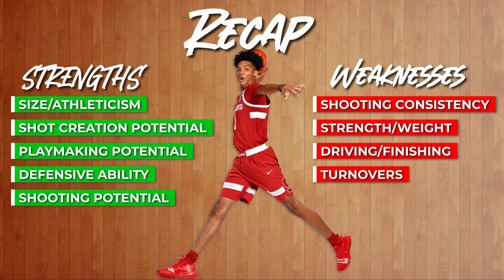Ziaire Williams Scouting Report | 2021 NBA Draft Breakdowns